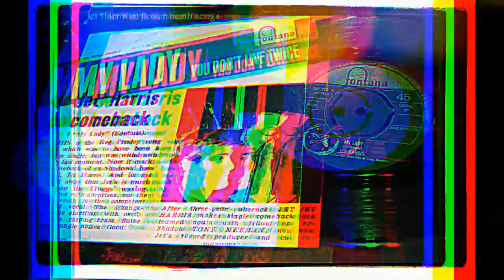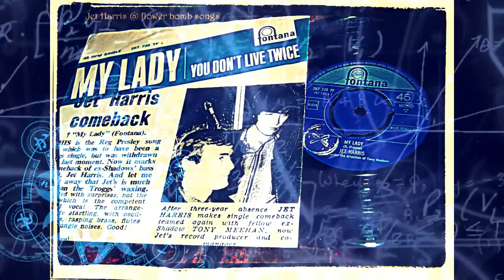JET HARRIS - MY LADY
JET HARRIS - 'My Lady' / 'You Don't Live Twice' (Fontana 267 735 TF) July 1967

This is a purchase from earlier this month, a rare and hard to find 45 by Jet Harris. This is the Dutch release in pic sleeve. I like how the art department have used a vintage record review as their design for the cover.

'My Lady' was written by Reg Presley of The Troggs and it's 100% based on their killer sound. Jet Harris was the original bass player in The Shadows but formed a duo with fellow ex Shadows drummer Tony Meehan in the early 60s.
The flip 'You Don't Live Twice' is decent pop music and uncompiled as far as I know.

Jet Harris & Tony Meehan had a few hits in Britain during the beat era but disbanded when their popularity waned. This record was Jet's solo comeback single but it went to 'nowheresville'.

Should have been monstrous but it's still virtually unknown.